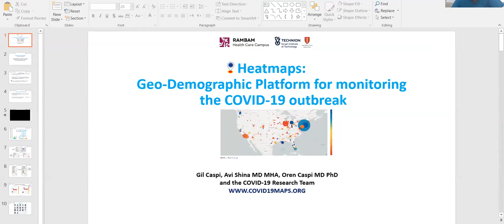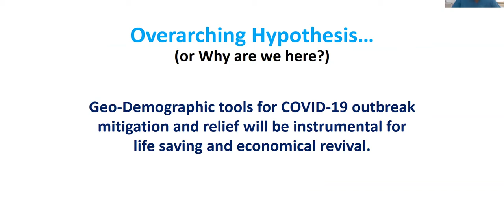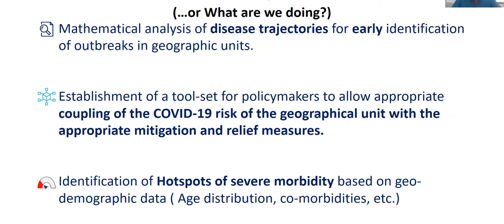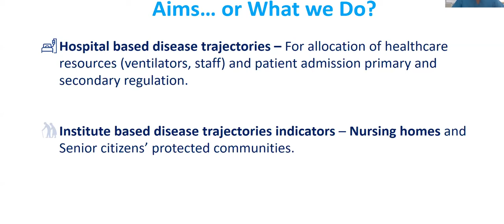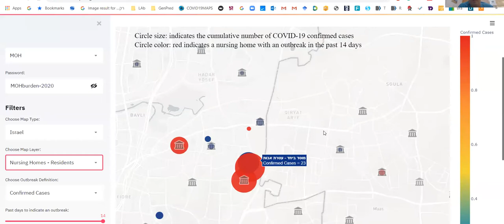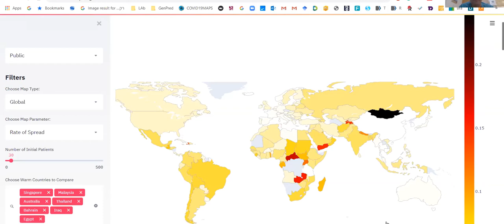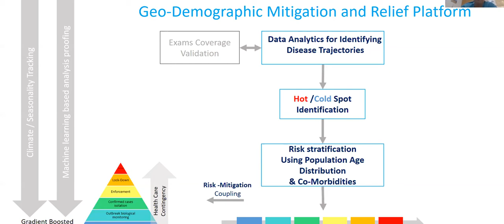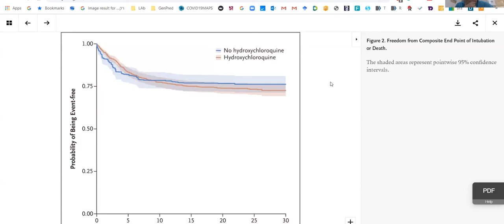Covid 19 - Is this just the beginning? Panel with Ariel University & Ramabam Hospital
The Australian Friends of Ariel University (Ariel U Fund) and the Australian Friends of Rambam Hospital proudly hosted a challenging discussion into the unknown…

Covid-19 - Is this Just the Beginning?

 Meet the experts:

• Prof. Shai Ashkenazi serves as Dean of Ariel University’s Dr. Miriam & Sheldon G. Adelson School of Medicine. Previously Prof. Ashkenazi served as Director of the Research Lab for Infectious Diseases at the Felsenstein Medical Research Center and first Chair of the Pediatric Infectious Diseases Group.

• Dr. Oren Caspi is the head of the advanced heart failure program in Rambam Health Care Campus and a principal investigator at the Rappaport Faculty of Medicine. Currently Dr. Caspi is also the head of COVID-19 technological developments.

• Dr. Ami Neuberger is an attending physician in the Infectious Diseases Unit and the Department of Internal Medicine B at Rambam Health Care Campus.